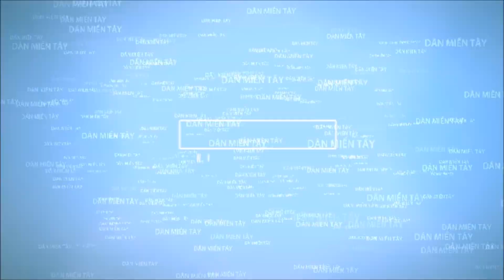ÓC BÒ HẤP HẸ - MÓN ĂN BỔ DƯỠNG DỄ LÀM | COW BRAINS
Vị béo của óc, vị ngọt của lá hẹ kết hợp vị the ấm của gừng sẽ mang đến cho bạn và gia đình một món ăn hấp dẫn.